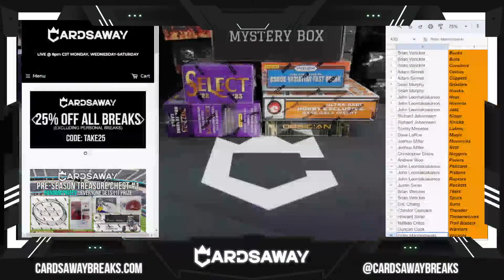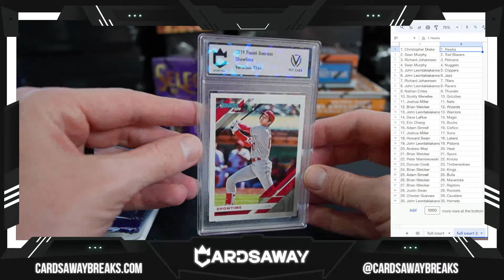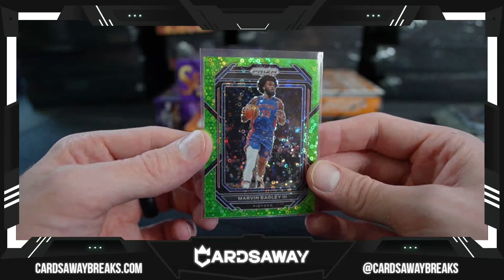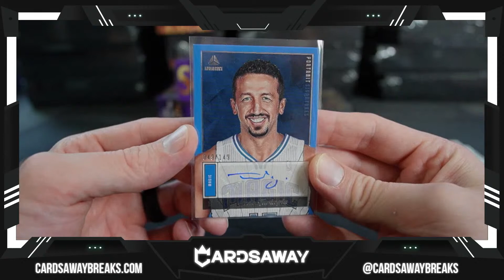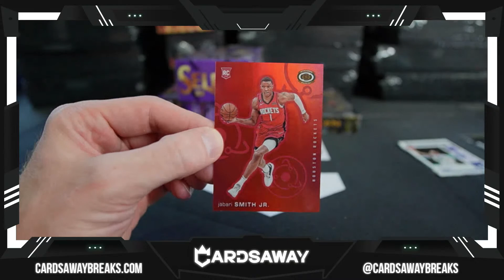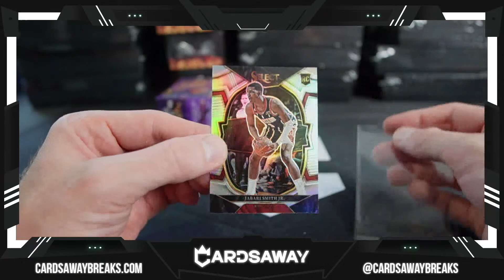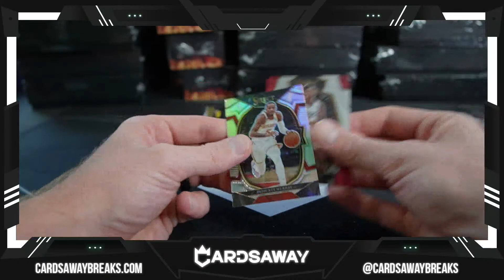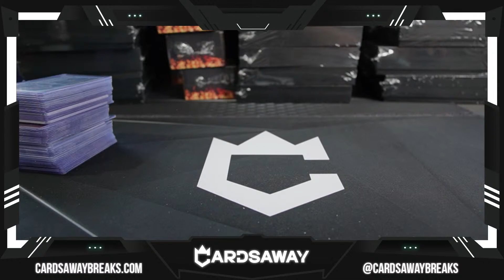Full Court Basketball Mixer #2